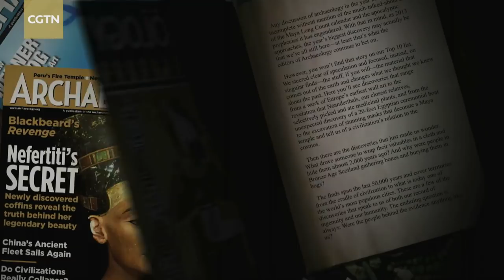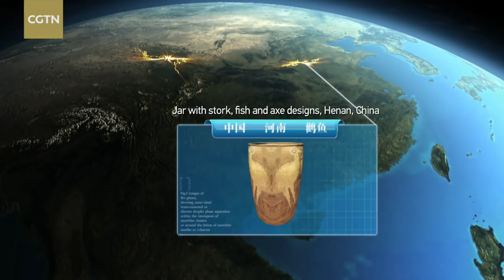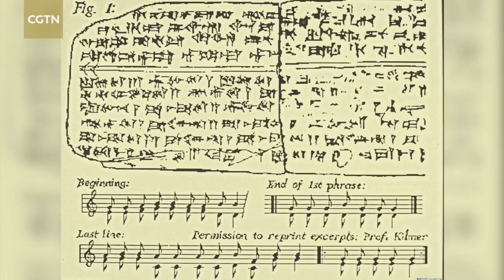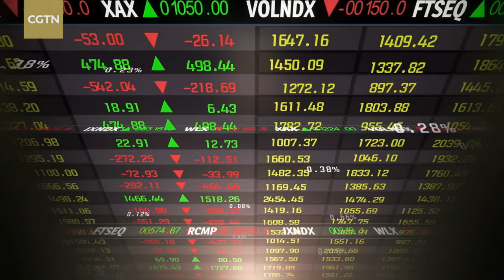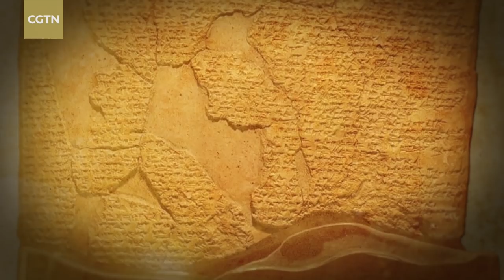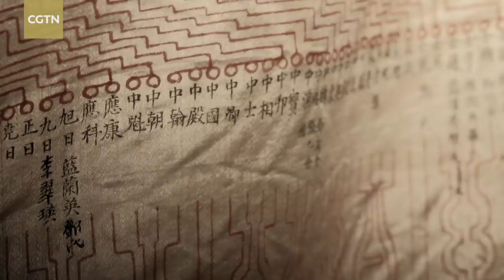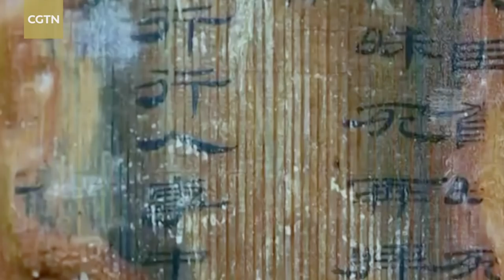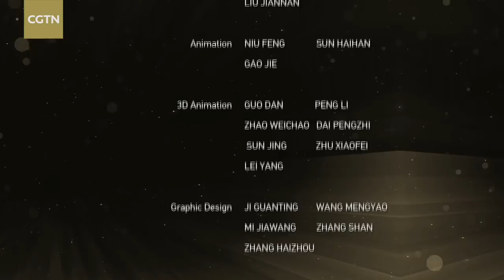Asia and the Lights of Civilization: An Encyclopedia of Civilizations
Our planet is like a mirror image of the Milky Way. From the first campfires to modern metropolises, these are the lights of civilization. It was in Asia that human beings first established settlements. The memories preserved here for thousands of years form a major part of the great encyclopedia of human civilization. Check out this video and have a look at the diversity of Asia's civilization.